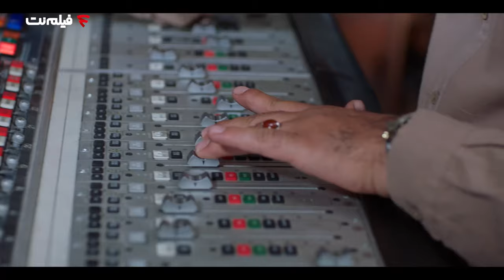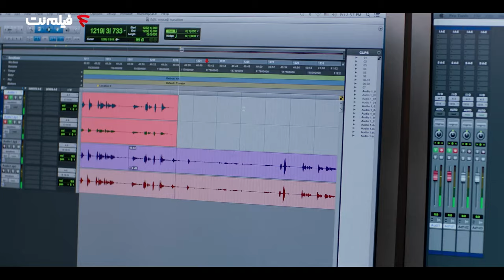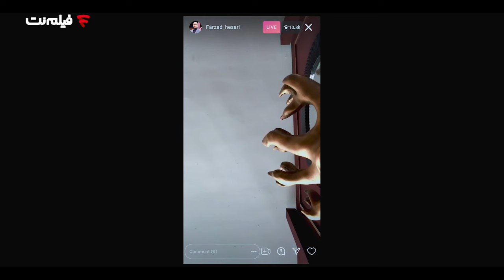Serial Anha - Part 9 | سریال آنها - قسمت ۹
سریال آنها - قسمت ۹
قسمت نهم: صدا دزد

خلاصه این قسمت:
یک نفر در برنامه رادیویی ادعا می‌کند که صدایش متعلق به خودش نیست.

خلاصه داستان:
جایی در تاریکی وجود دارد که ما درباره اش نمی‌دانیم، جایی که آنها ما را نظاره می‌کنند.

بازیگران:
علیرضا کمالی، دیبا زاهدی، محمد بحرانی، لیندا کیانی، پردیس احمدیه، مجتبی پیرزاده، حسام محمودی، آناهیتا افشار و..

کارگردان:مهدی آقاجانی، میلاد جرموز
تهیه کننده: پرویز پرستویی
نویسنده: سروش روح بخش

ژانر: ترسناک

Summary of This Episode:
Someone on the radio claims that his voice does not belong to him.

Synopsis:
There is a place in the dark that we do not know about, where they are watching us.

Release: 2021

Cast:
Alireza Kamali, Dibazahedi, Mohammad Bahrani, Linda Kiani, Pardis Ahmadieh, Mojtaba Pirzadeh, Hesam Mahmoudi, Anahita Afshar and ..

Director: Mehdi Aghajani, Milad Jarmouz
Producer: Parviz Parastavi
Author: Soroush Rouhbakhsh

Genre: Horror

کانال رسمی فیلم نت آرشیوی از فیلم های سینمایی، مصاحبه ، استندآپ ، سریال‌ که به راحتی برای تماشا در اختیار شما قرار گرفته است.

This is the official YouTube channel of FilmNet.
 FilmNet has the best collection of movies, TV series , Standup and interviews